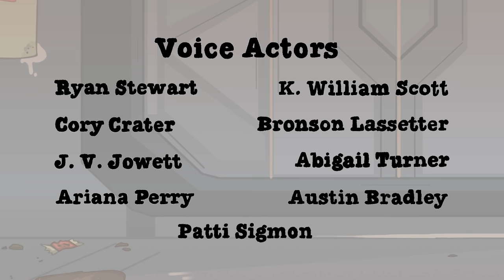Among Us Logic 14: Cheaters Lobby | Cartoon Animation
► Download DRAGON CITY Today! -

Player is still trapped in the Cheater's Lobby. Every game is full of weird mods, hacks and glitches. But Player is still determined to win, that is, unless he falls in love with his enemy Ms. Pink...